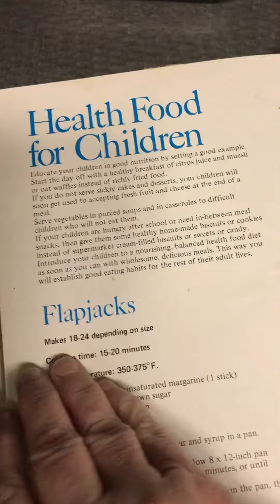Happy Birthday Patrick! Trusty Huckster Mercantile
This is my challenge entry for Patrick’s birthday! Hope you have a great day Patrick!  I’ll be doing a live taste testing at the beginning of my sale tomorrow night and will sing you happy birthday :)

Cookbook:  Tasty Cooking for Good Health, Anne Marshall

FLAPJACKS
1/2 cup butter
1 1/4 tablespoons light brown sugar
5 tablespoons golden syrup
2 cups rolled oats
pinch of salt
(I added some cinnamon too)

1. Melt butter with sugar and syrup in large fry pan
2. Add oats and salt and mix well
3. Press into an 8x12 pan
4. Bake at 350 F for 15-20 min or until golden (mine took 23 min)
5. Cut into squares or fingers while warm
6. Let cool in pan, then remove carefully

My note: could add things like nuts, dried fruit, chocolate chips :)